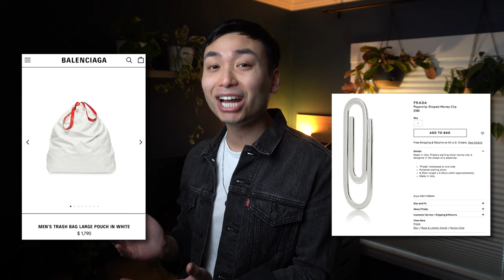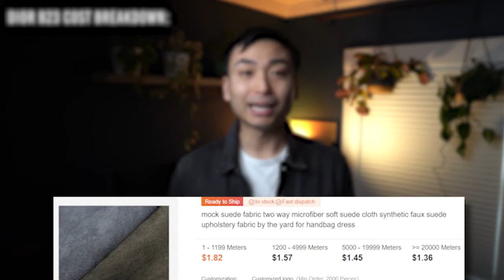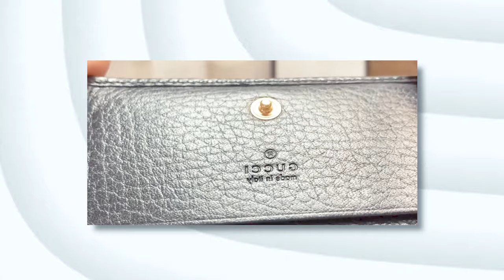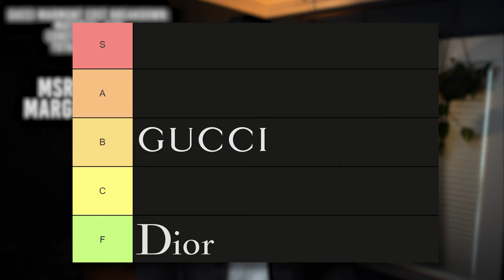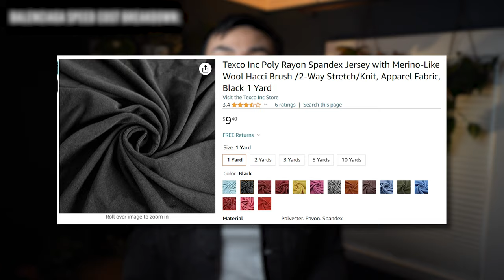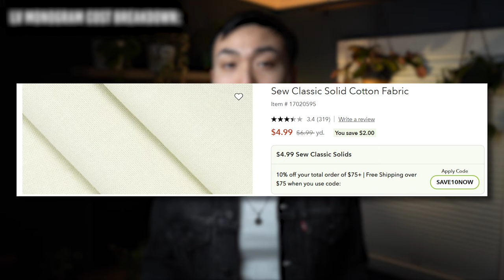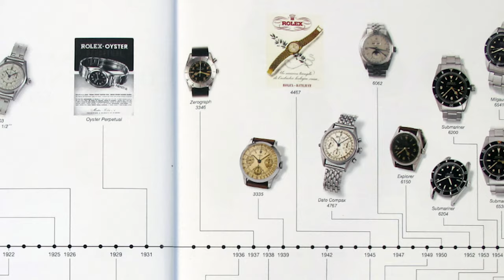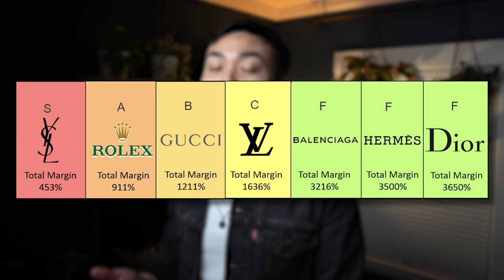Exposing Luxury Fashion Brand's TRUE Manufacturing Costs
Is For Broke People + Review + Rating By Factories + Tier List + Unboxing + Luxury Fashion + Balenciaga Speed + Rolex Submariner Review + Louis Vuitton Monogram Bag + Dior B23 Sneakers + Hermes H Belt  + Gucci Marmont Leather Wallet + Saint Laurent Wyatt Boot

Time Stamps:
0:00 Intro
1:45 Christian Dior
3:07 Dior Manufacturing Cost Breakdown
4:01 Gucci
5:28 Gucci Manufacturing Cost Breakdown
6:06 Balenciaga
7:25 Balenciaga Manufacturing Cost Breakdown
8:12 Louis Vuitton
10:21 Louis Vuitton Manufacturing Cost Breakdown
11:18 Hermes
13:03 Hermes Manufacturing Cost Breakdown
14:03 Saint Laurent (YSL)
15:48 Saint Laurent Manufacturing Cost Breakdown
16:24 Rolex
17:04 Rolex Manufacturing Cost Breakdown
18:06 Final Rankings!